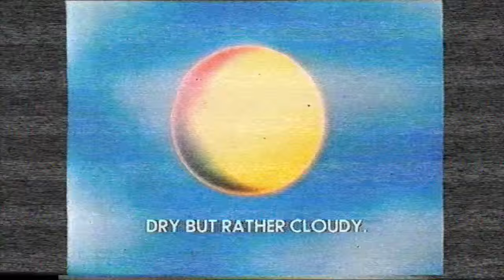☆ Simon Willis closes down Central for the night | Thursday 20 January 1983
Central goes off air for the night with Simon Willis putting out the lights.